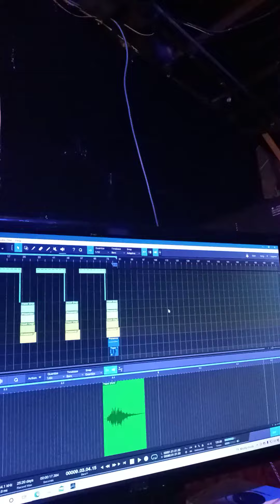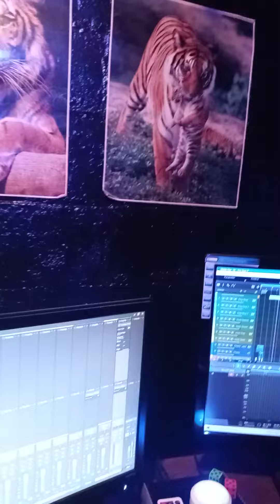Six in the lab cooking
Introducing Myself..Wassup World💯✔💪🏾🎶🎵🎶 Its Ya Boy $ix✔💯🎶🎵 BNP Shyt